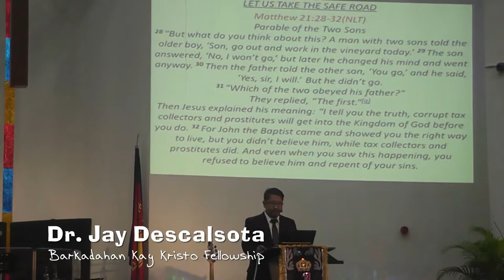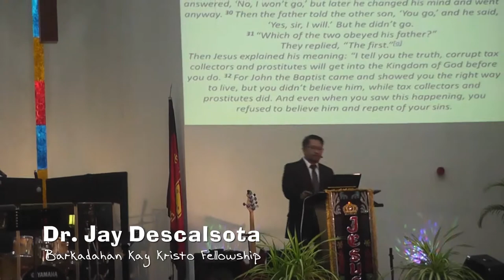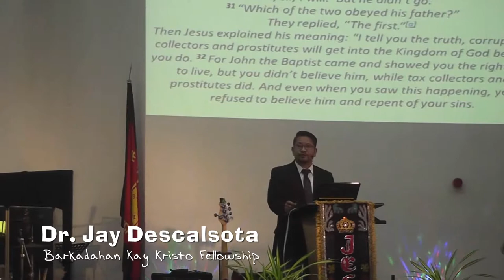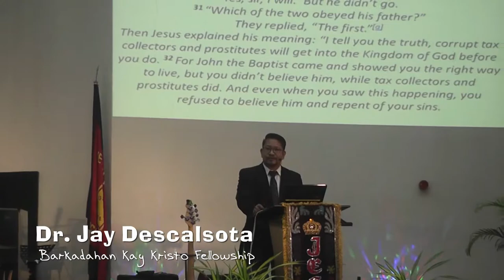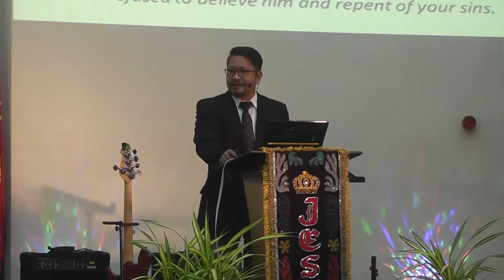Let Us Take the Safe Road Part 1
by Dr. Jay Descalsota Th.D. / Ph.D. - Feb. 04 2018